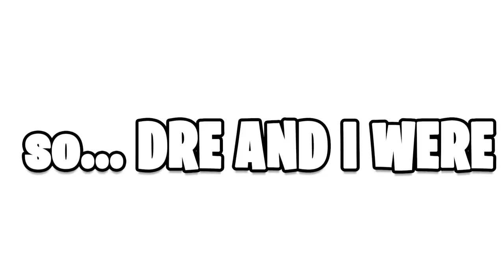Modern Warfare Game Chat is TOXIC..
Modern Warfare Game Chat is TOXIC..🔥🔥 | Foxy Grandpa